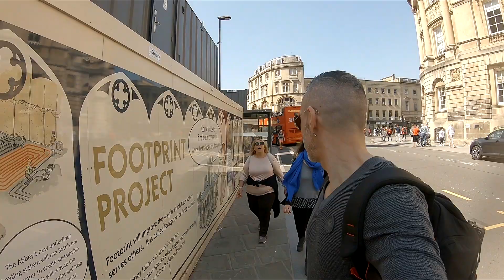Road to Cornwall